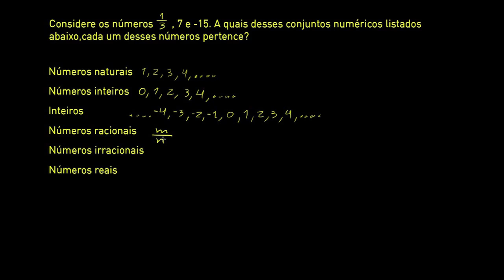Conjuntos Numéricos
Vídeo sobre conjuntos numéricos. Números naturais não nulos, naturais, inteiros e racionais.
Titulo em inglês: Number Sets